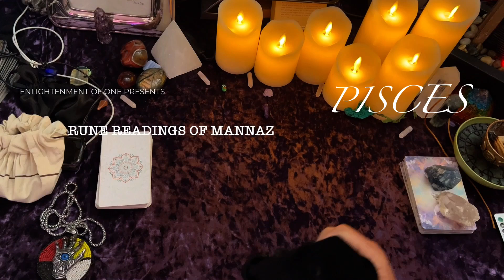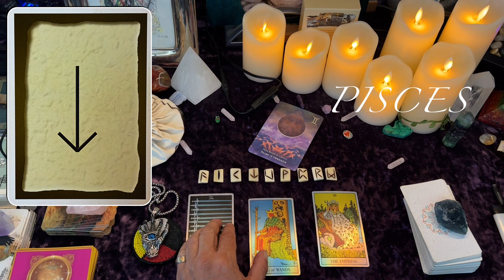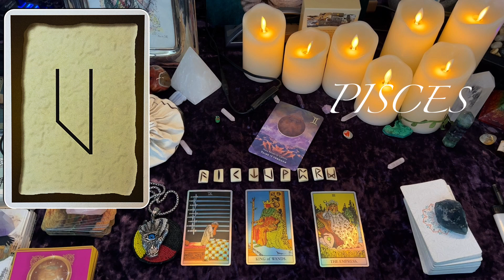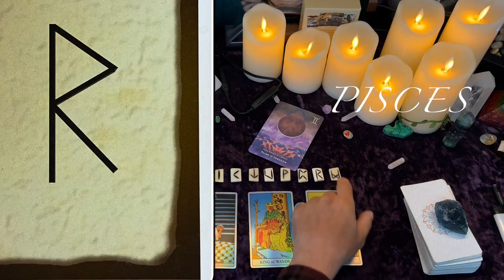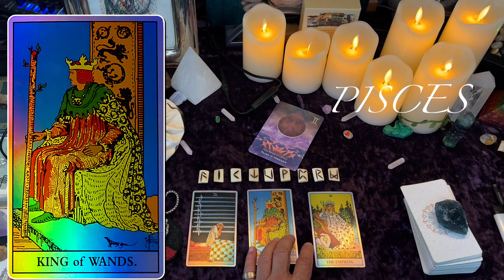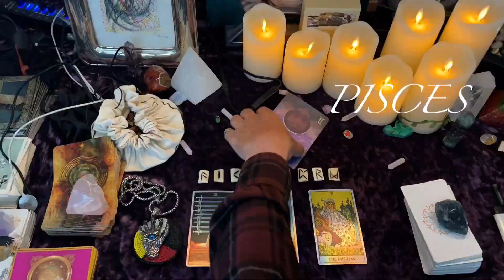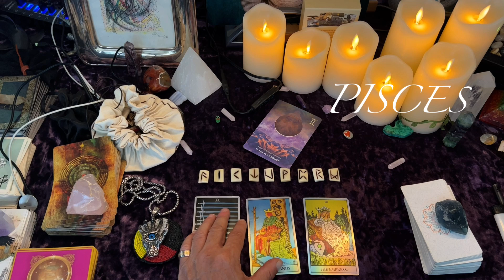PISCES ♓️ Good news coming things are not what they seem 😱🤔😀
Most private readings are via the telephone however You can also get a private video reading if you prefer not to talk on the phone.

I prefer telephone readings That way you can ask me direct questions. It works via email as well. It's just the phone I can tune into your voice.

The reading can last from 30 mins to 60 min usually they go for 60 plus mins depending on your questions.

TAROT READING
RUNE READING